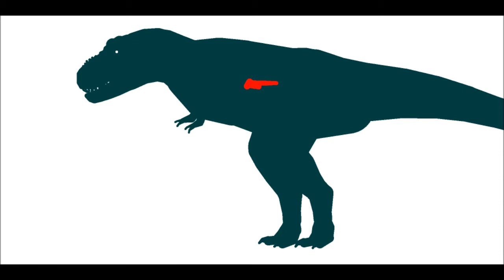Prehistoric Dueling Club: Primeval T-Rex VS Primeval G-Rex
It's finally here guys...
Credits:
Requested by: Tyrannotitan1316
Stks by: CrazyNat2012 and Predalian5
Enjoy. :) I know G-Rex is a little small